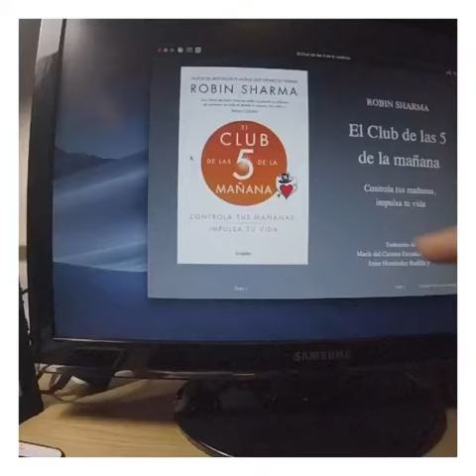El club de las 5 de la mañana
Este video es el comienzo de poder levantarme todos los días, espero, para así poder sacar las provecho a los días y ser más productivo.